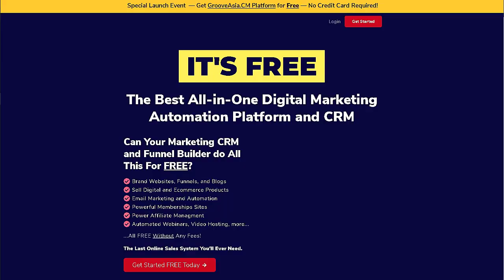GrooveAsia Free Live Mini-Courses Invitation (One-Time Only Virtual Training Events!)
And today, I want to invite you to our next free live mini-course.

Yes, we will show you how to get results even if you are completely new.

That's because you will also get free digital marketing software, done-for-you resources and ongoing community support for long-term success.

Not to mention the opportunity to learn and earn as our JV partner.

Check out this page to find out more about what to expect, and when you secure your spot, be on the lookout for more in surprises and bonuses.

Because we are committed to getting you results.

Be sure to join us live so you can interact with us, or catch the limited time replay while it's still available, as we simply don't know when we are going to have another one.

So take action to register for this free mini-course right now, let me know if you have any questions, and I will see you live and on the inside right here at GrooveAsia.cm

GROOVEASIA RESOURCES